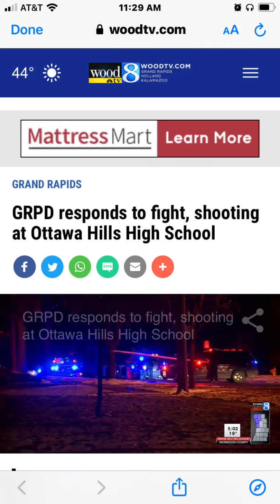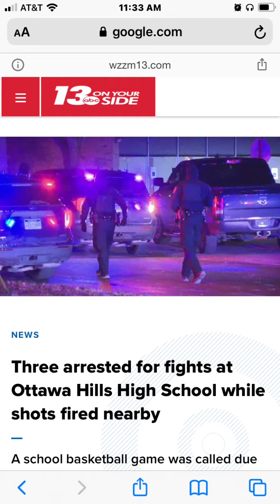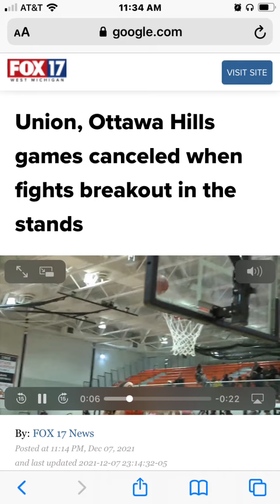See U Smile (Ottawa vs Union) | Mell Duney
Based on a true event.

Let’s continue to be active in this war. Make change by being the change you wish to see.

Don’t talk about it be about it.

Mellduneymusic.com